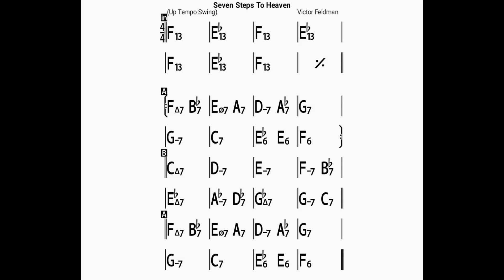Seven Steps to Heaven/backing track/bpm270